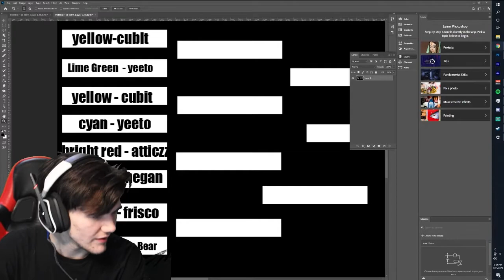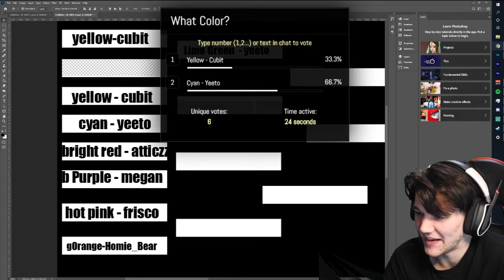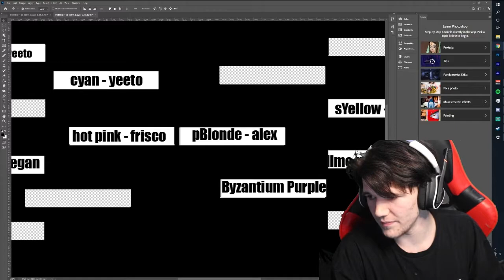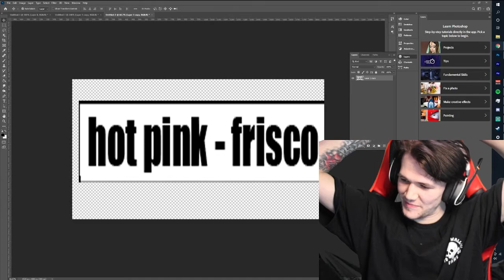I let my twitch chat dye my hair.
This is part one of two videos, the one video was going to be too long so I figured I would split it in two.